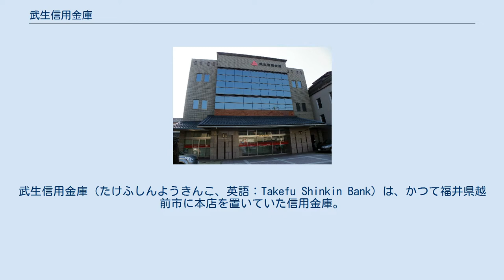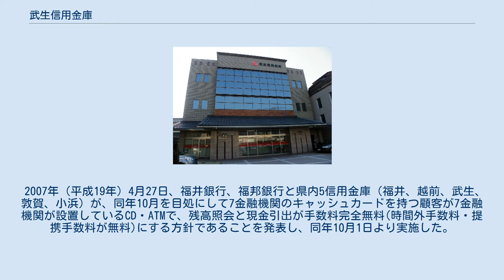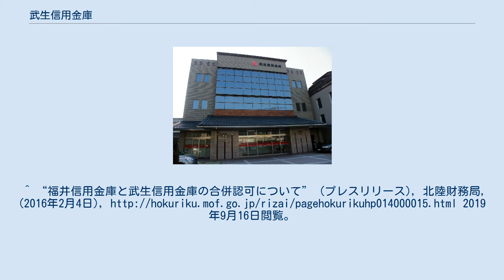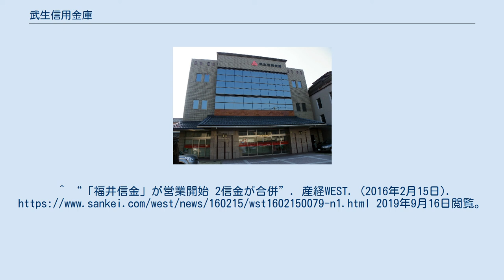武生信用金庫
経営破綻した企業(福井県)
武生信用金庫（たけふしんようきんこ、英語：Takefu Shinkin Bank）は、かつて福井県越前市に本店を置いていた信用金庫。
 2016年2月に福井信用金庫へ吸収合併された。
現在、旧本店は福井信用金庫武生営業部として営業している。
 武生信金は、旧経営陣による不正融資問題（武生信金不正融資事件）が発覚。
信用不安が生じ信金中央金庫から40億円の資本支援を受けていたほか、信金中金や県内信金から人材の派遣を受け入れ経営再建にあたっていた。
しかし経営改善が進まず、2016年2月15日に福井信用金庫が救済する形で吸収合併した。
合併後の名称は福井信用金庫とし、存続信金は福井信金。
また武生信金本店は「武生営業部」とした。
 ATMでは、北陸地方3県（富山県・石川県・福井県）内に本店を置く信用金庫（しんきん北陸トライアングルネットワークATMサービス）のカードに限ってATM利用時間内に関わらず入出金手数料が終日無料で利用できた。
 また北陸三県以外の都道府県の信用金庫（しんきんATMゼロネットサービス）のカードでも平日8時45分から18時までの入出金・土曜9時から14時までの出金に限り手数料が無料で利用できた。
 2007年（平成19年）4月27日、福井銀行、福邦銀行と県内5信用金庫（福井、越前、武生、敦賀、小浜）が、同年10月を目処にして7金融機関のキャッシュカードを持つ顧客が7金融機関が設置しているCD・ATMで、残高照会と現金引出が手数料完全無料(時間外手数料・提携手数料が無料)にする方針であることを発表し、同年10月1日より実施した。
^ “福井・越前の武生信金、信金中金に資本支援要請へ　30億円規模”. 日本経済新聞. (2014年5月28日). 2015年5月25日閲覧。
^ “福井信用金庫と武生信用金庫の合併認可について” (プレスリリース), 北陸財務局, (2016年2月4日), 2019年9月16日閲覧。
^ “福井）福井信金と武生信金が合併”. 朝日新聞デジタル. (2015年5月22日). 2019年9月16日閲覧。
^ “「福井信金」が営業開始 2信金が合併”. 産経WEST. (2016年2月15日). 2019年9月16日閲覧。